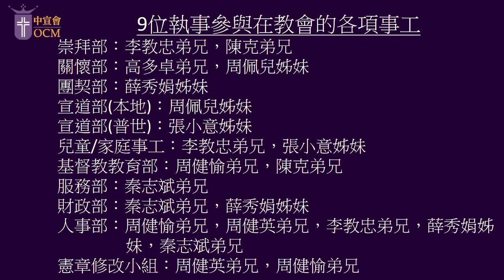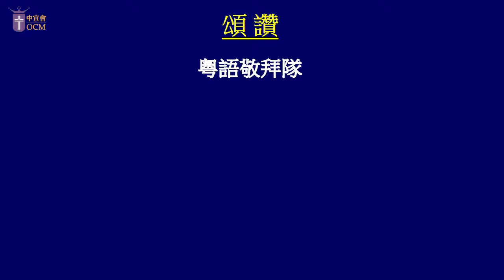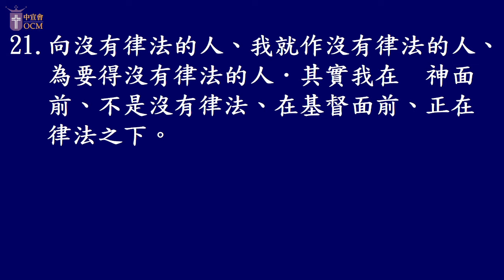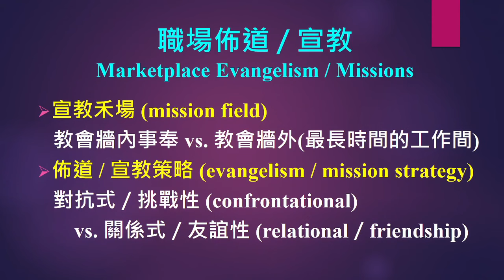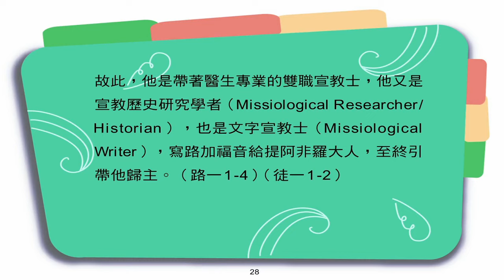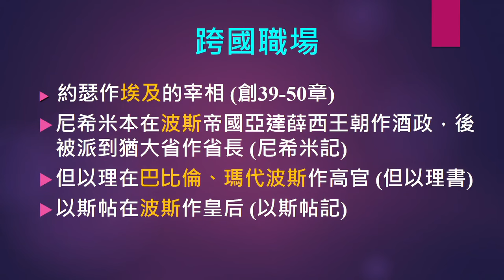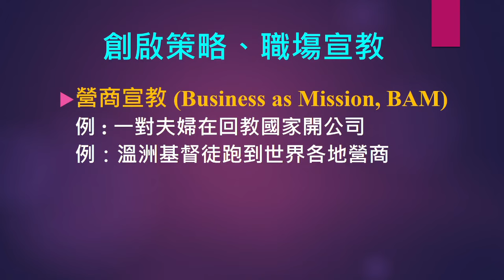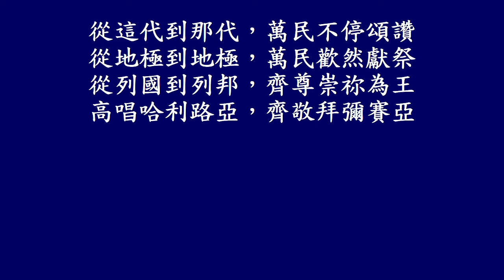中宣會10月16日粵語主日崇拜